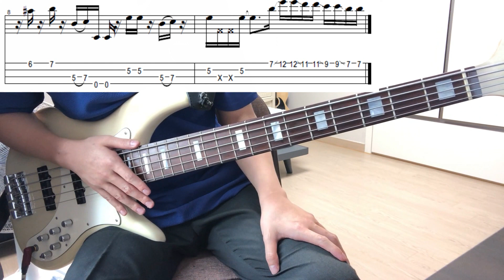[슬랩베이스강의] 알아두면 쓸데 있는 슬랩베이스라인!! Marcus miller - Run For Cover Bass Tutorial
안녕하세요 대전에서 베이스를 연주하고있는 정기두입니다.

Bass Lesson : 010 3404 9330